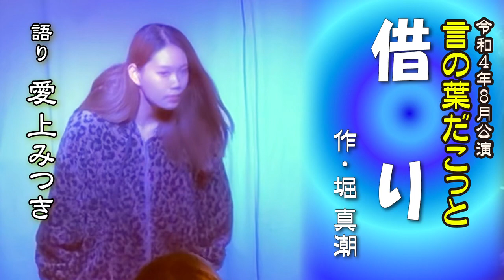【朗読】言の葉だこっと 借り 著：堀真潮 / 語り：愛上みつき 言の葉だこっと2022年8月公演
『借り』
作　堀真潮
語り　愛上みつき
音楽　　SANAE　ハープ奏者